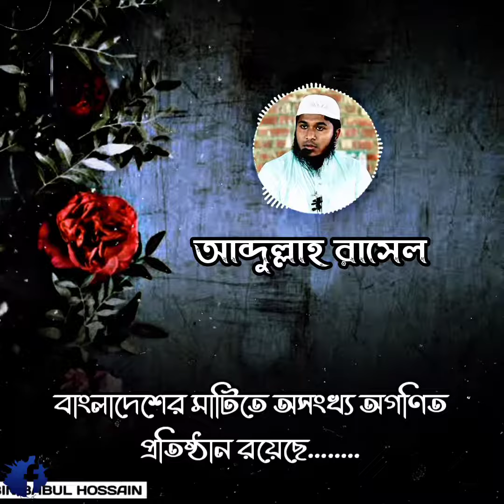বাতিলের আতংক শায়েখ আব্দুর রাজ্জাক বিন ইউসুফ